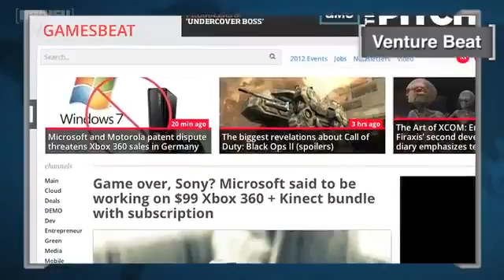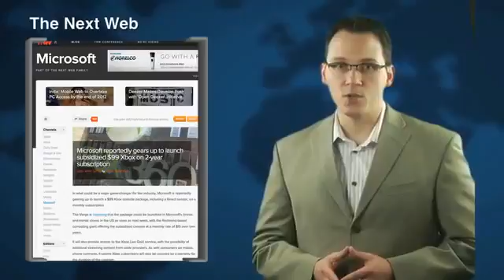Is Microsoft Planning a Pay Per Month Xbox